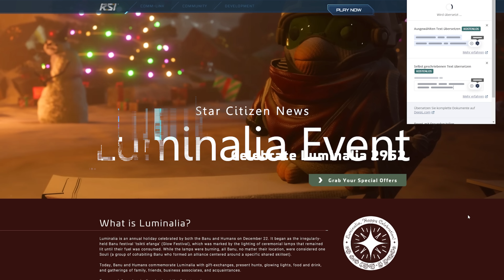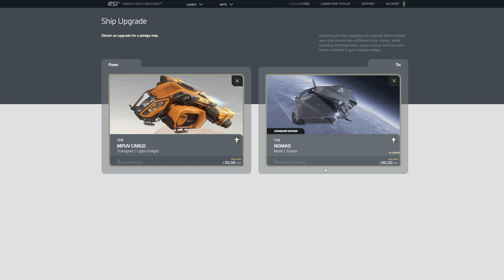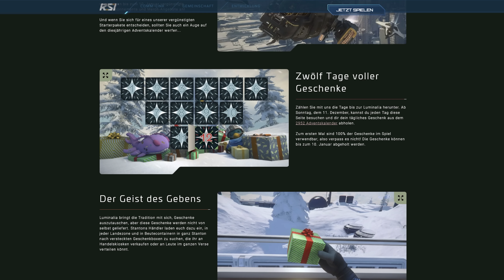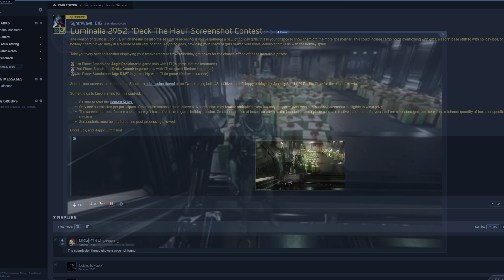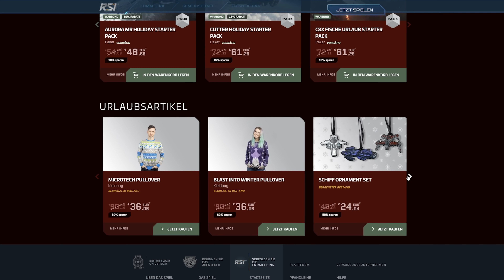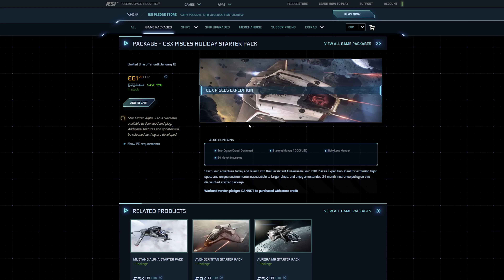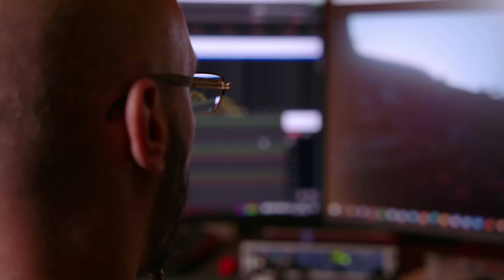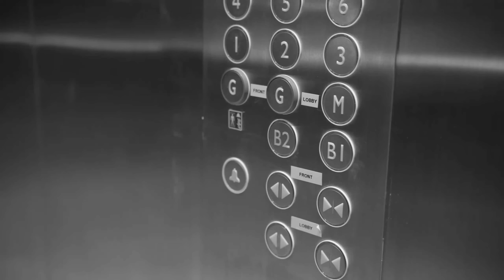ALPHA 4.0 NEWS, LUMINALIA & SUBSCRIBER UPDATE ⭐ STAR CITIZEN NEWS [4.0] | Deutsch/German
Video Kapitel:
00:00 Einführung
00:54 Luminalia Event 2022
11:25 Subscriber News Dezember 2022
14:18 Alpha 4.0
21:28 Schlusswort
24:25 Abspann

Mein Gaming Rechner (1440p - WQHD):

✘ [CPU Lüfter]
✘ [RAM (4x16GB)]